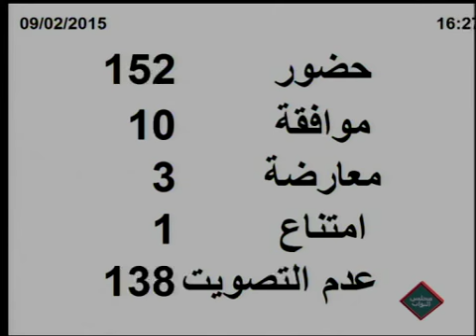جلسة الدراسة والتصويت على النصوص التشريعية الجاهزة بتاريخ 09-02-2015